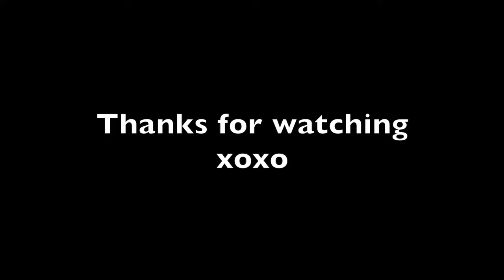VLOG- Day in my life: Running errands, bagel mukbang, & new hair!